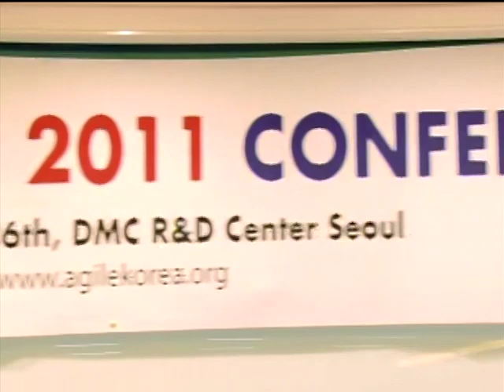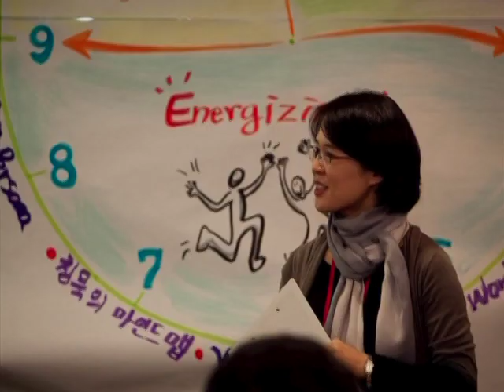Agile Korea 2011 Highlight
2011년 11월 26일 열렸던 Agile Korea 행사에 대한 하일라이트 영상입니다.